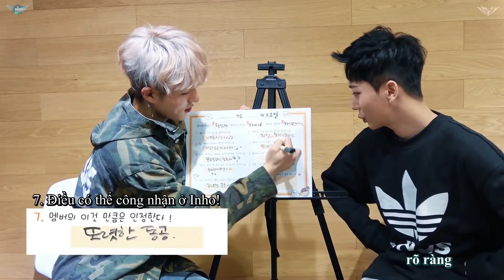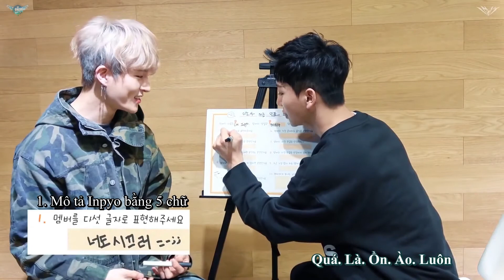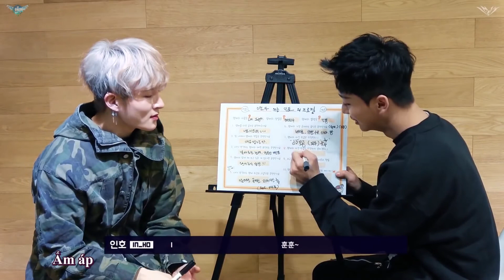[VIETSUB] Tìm hiểu cuộc sống của IN2IT - Inho & Inpyo ep 6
Vietsub by Only Inho VN!